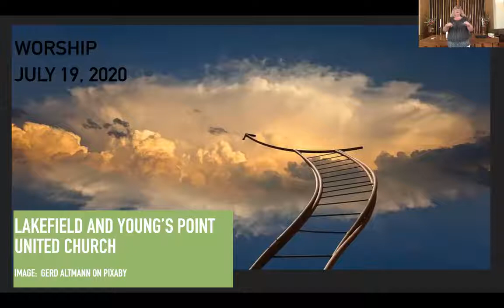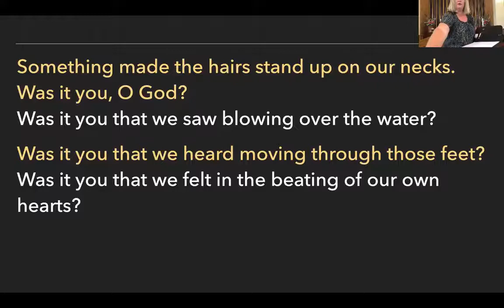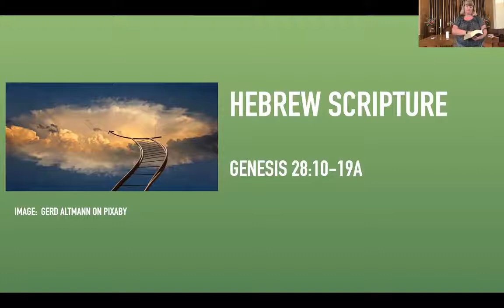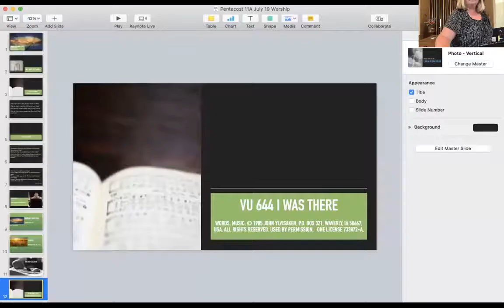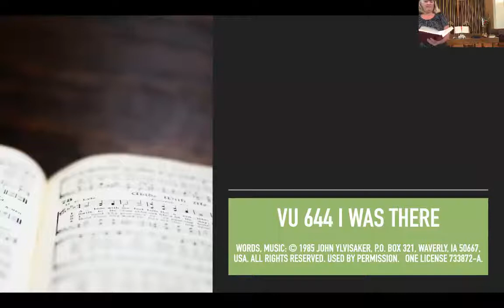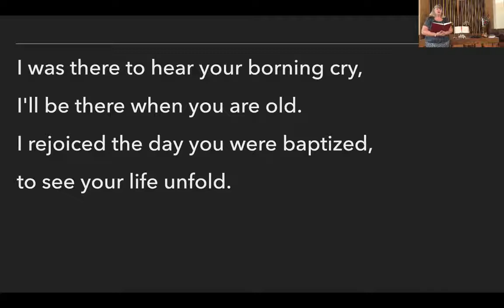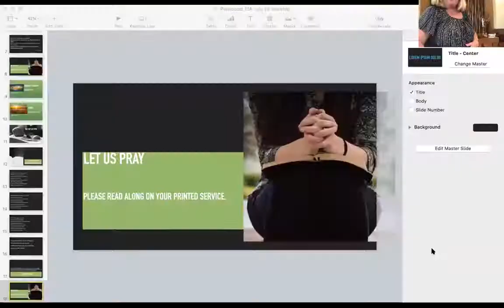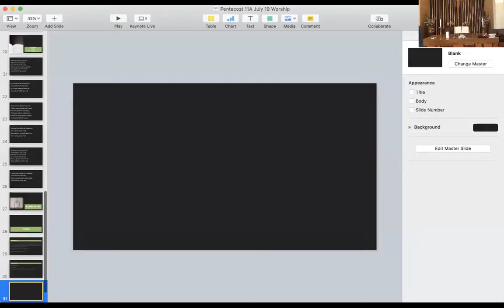Lakefield and Young's Point Worship Service July 19 2020 1